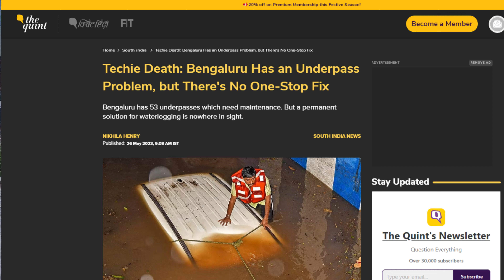ব্যাঙ্গালোরে অতিবৃষ্টি ও আংশিক বন্যা | Bangalore Heavy Rain & Flood 2024 | Bhromon India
My Pocket Camera
My Action Camera
My Mic
My Green Screen
My Camera Tripod
My Mobile Tripod
My alternate action Camera
Packing Vacuum Bag
My Travel Medicine Box
In 2024, Bangalore faced intense heavy rains leading to severe flooding across multiple areas. The city recorded an unprecedented 37 mm rainfall within 24 hours, resulting in widespread waterlogging, traffic disruptions, and homes being inundated. Emergency services worked tirelessly to mitigate the impact, highlighting the city's urgent need for improved flood management infrastructure.

News link:
1. ttps://scroll.in/latest/1049619/after-23-year-olds-death-bengaluru-civic-body-admits-absence-of-rain-safety-audits-in-underpasses

bhromon india
bharat bhromon
suman
bangla travel vlog
suman biswas
Bangalore heavy rain 2024,
Bangalore flood 2024,
Bangalore rainfall October 2024,
Bangalore waterlogging,
Bangalore traffic disruptions,
Bangalore emergency services,
Flood management Bangalore,
Heavy rain impact Bangalore